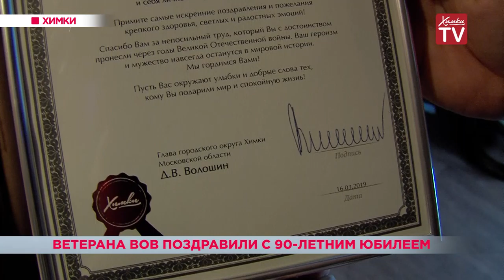Ветерана ВОВ поздравили с 90-летним юбилеем. 18.03.19